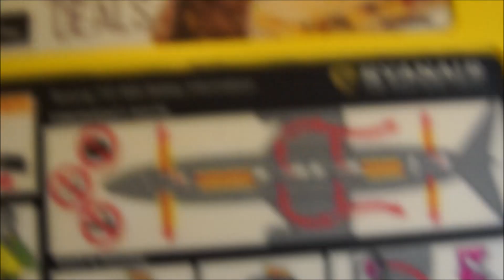5€99 flight between Toulouse & London Stansted - Ryanair FR296 Seat 20F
Ryanair still sells some very very cheap tickets sometimes : as I had a free Wednesday this week, I planned to do a daytrip to the UK and I booked a this flight to Stansted from Toulouse with Ryanair for 12€00 roundtrip.
I was assigned an aisle flight but the flight was 50% approx so I was able to move to a more convenient seat. I was allowed to carry a small bag only for this fare.
The flight was on time, take off RWY32R at TLS and landing RWY22 in Stansted.

© DoubleH63 - FR296 TLS-STN 9/10/19